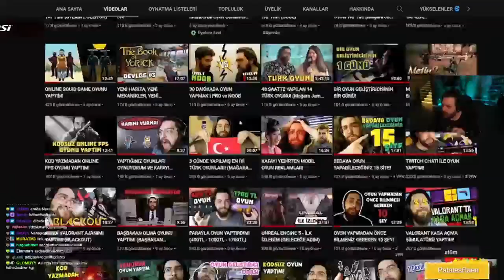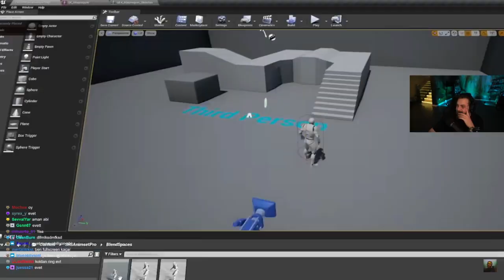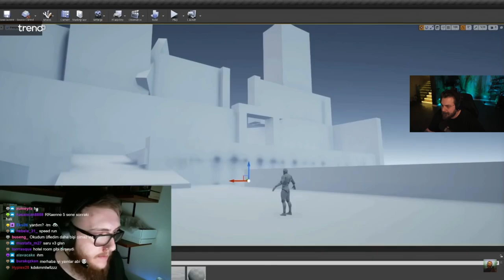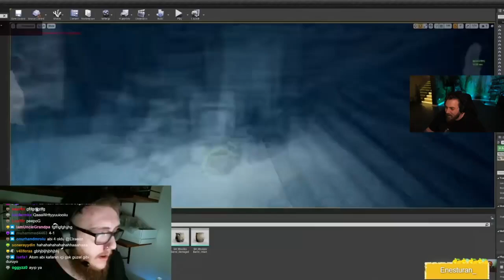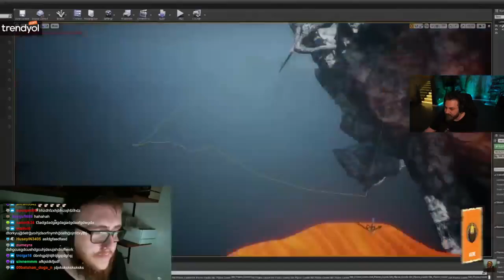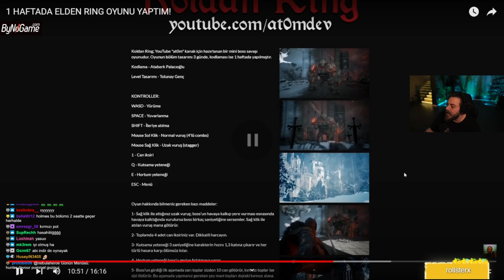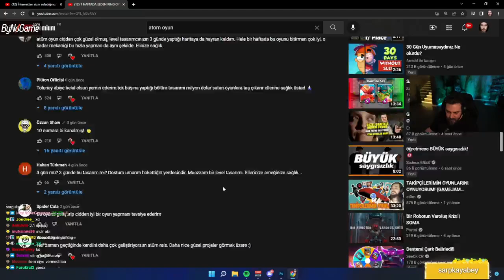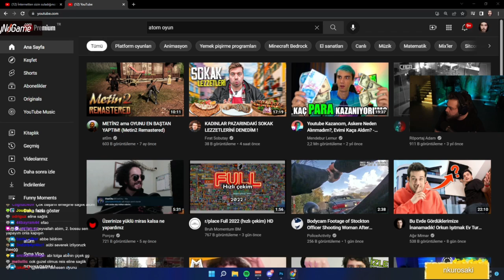Elraenn - "1 HAFTADA ELDEN RING OYUNU YAPTIM!" İzliyor (At0m)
Elraenn'in izlediği video;